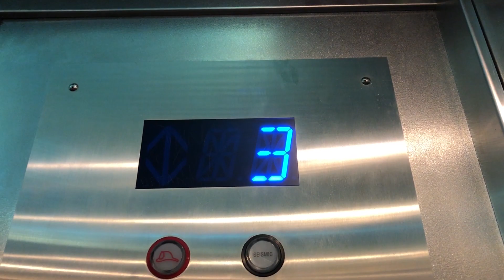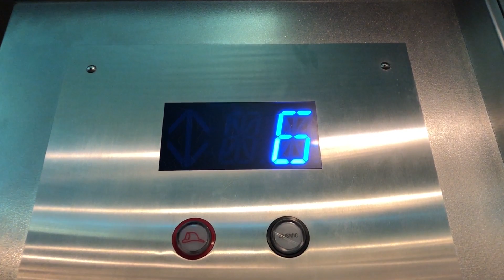Otis Mod. by ? Mod by Kone Traction Elevators at Mason O'Farrell Garage in San Francisco, CA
This is a quick video as I had limited time and was focusing on filming some other, more interesting elevators.

Fixtures: Innovation Bruiser with CA code compliant buttons (or Innovation NEMA 4X?)
Year installed: Circa 1955
Year modernized (1st time): Late 1980s?-mid 1990s?
Year modernized (2nd time): Circa 2012/2013